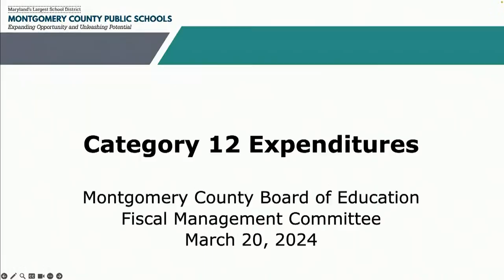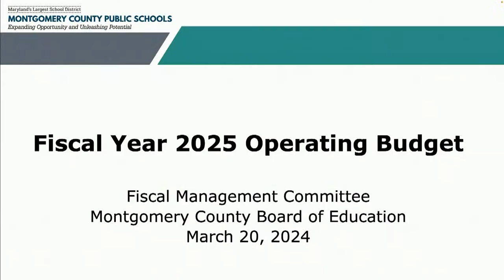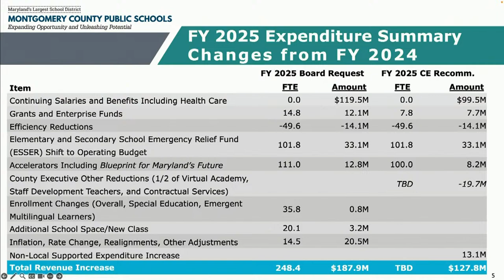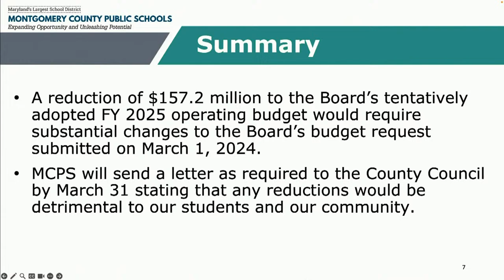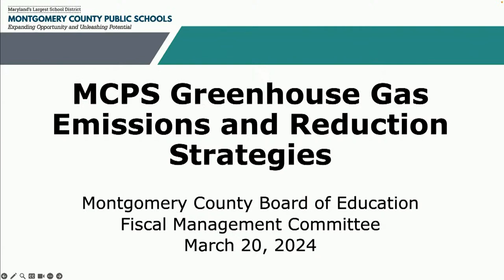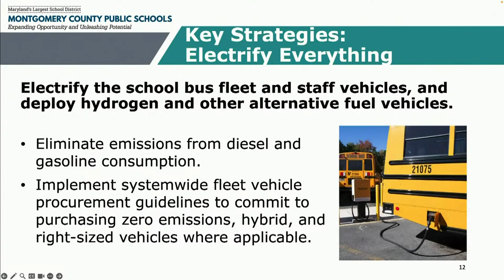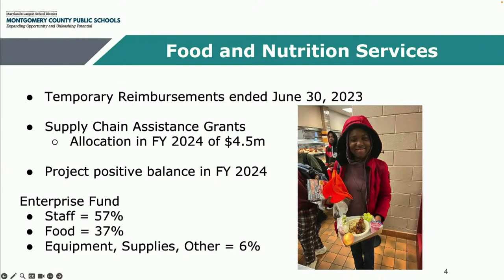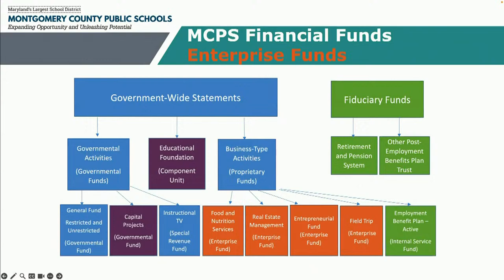Board of Education - Fiscal Management Committee Meeting - 3/20/24